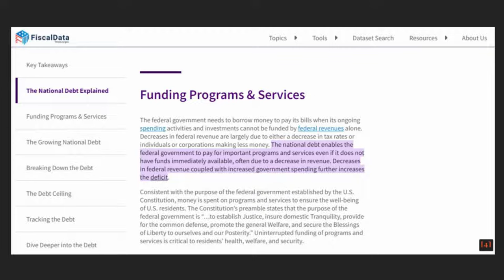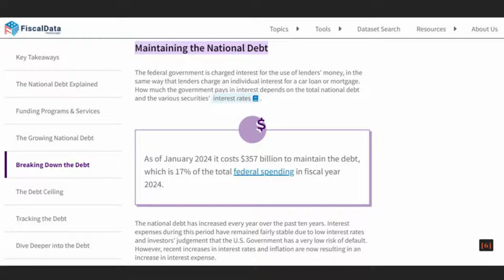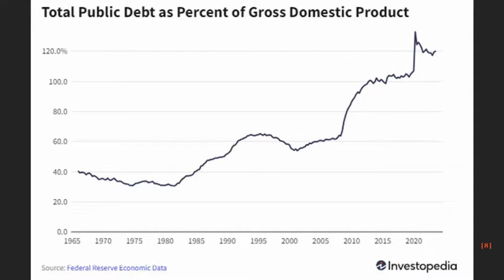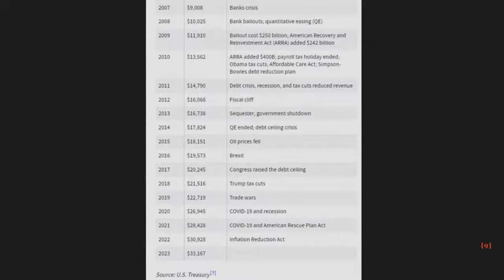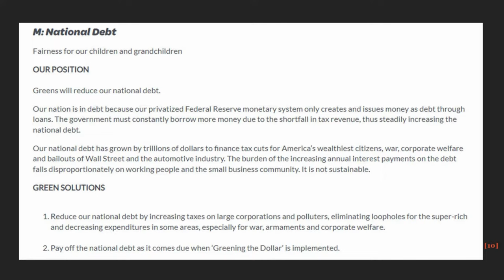U S Government Debt and Fiscal Sustainability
Understanding the Weight: U.S. Government Debt
The fiscal landscape of the United States is undergoing a seismic shift, and at the epicenter is the burgeoning concern over the sustainability of the U.S. government debt. It's imperative to unravel the complexities surrounding this issue to comprehend the implications for the nation's economic future.

The Alarming Numbers
The U.S. government debt has reached unprecedented levels, with numbers soaring into trillions. This is not just a statistic; it's a financial crossroads that demands our attention.

Origins and Growth: How Did We Get Here?
To truly grasp the gravity of the situation, we need to delve into the roots of this mounting debt. From historical decisions to contemporary policies, each layer contributes to the intricate tapestry of the U.S. fiscal scenario.

Historical Policy Decisions
Analyzing the policies that set the stage for our current predicament is crucial. Policies from different eras have sculpted the economic landscape, leaving a lasting impact.

Modern Economic Factors
Unraveling the contemporary economic factors that have propelled the growth of U.S. government debt is vital. From global events to domestic policies, understanding these dynamics is key.

The Perplexing Future: Unsustainability Unveiled
As we stand at the precipice of an uncertain financial future, the question arises – is the U.S. government debt sustainable? Navigating through the perplexities requires a balanced examination of potential outcomes and the intricate dance between economic forces.

Potential Consequences
The repercussions of an unsustainable debt scenario are far-reaching. From economic downturns to the erosion of national prosperity, the stakes are high.

Burstiness in Economics
Exploring the burstiness in economic trends is essential. How do sudden shifts impact the delicate balance, and what can be done to mitigate the risks?

Weaving Solutions: Charting a Path Forward
Acknowledging the problem is only the first step. To address the issue of unsustainable debt, a multifaceted approach is necessary. We delve into potential solutions and strategies to alleviate the burden.

Fiscal Policies Reimagined
Rethinking fiscal policies is imperative. What adjustments can be made to ensure a sustainable economic future without compromising growth?

International Perspectives
Gaining insights from global approaches to economic challenges can provide valuable lessons. How do other nations navigate similar fiscal dilemmas?

In conclusion, the U.S. government debt is at a crossroads, and the choices made today will echo through generations. It's a call to action for policymakers, economists, and citizens alike to collaborate on sustainable solutions.